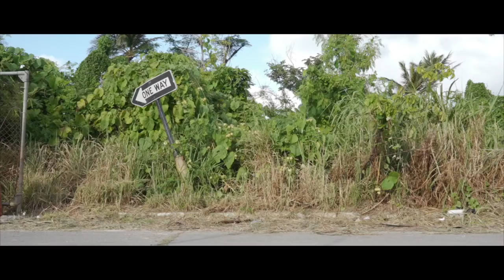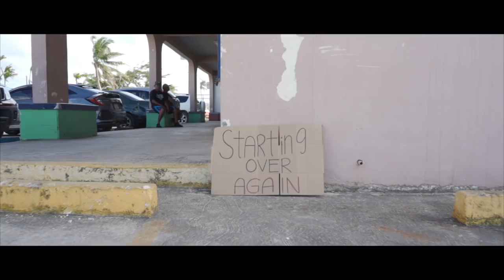Starting Over Again (A Typhoon Yutu Short Film)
Hello, this is our short film entry for the International Thespian Festival 2019. Hope you enjoy :)

-Jenikah Elayda & Cesiah Maclang